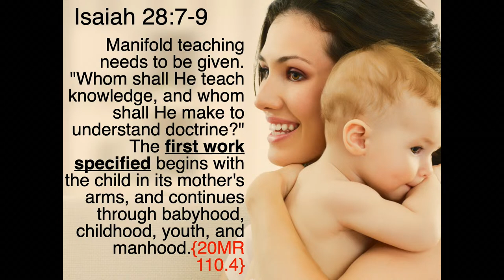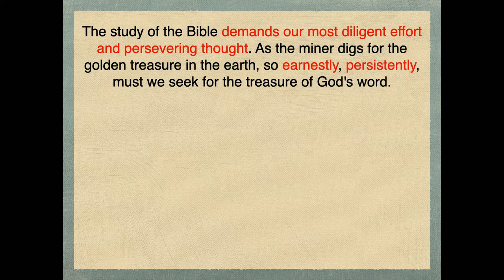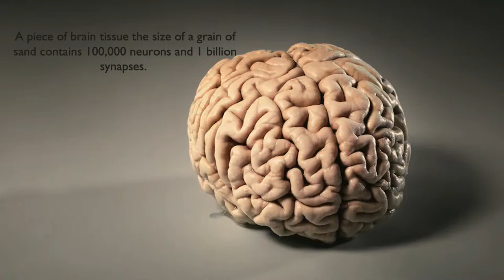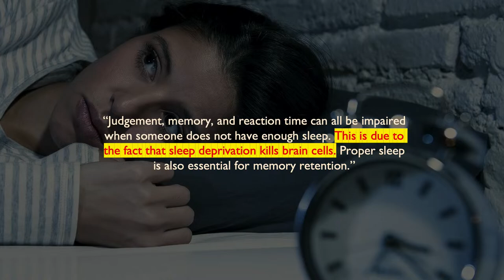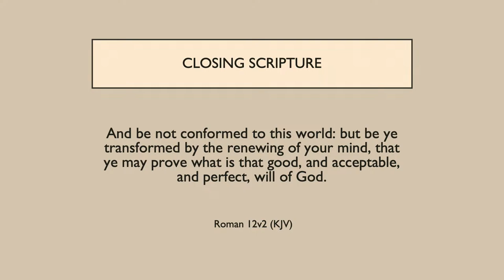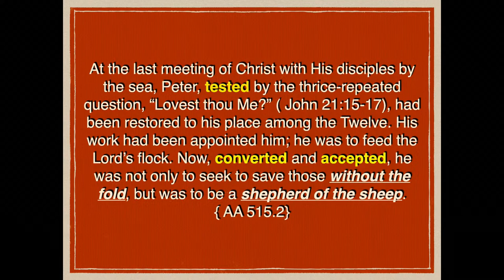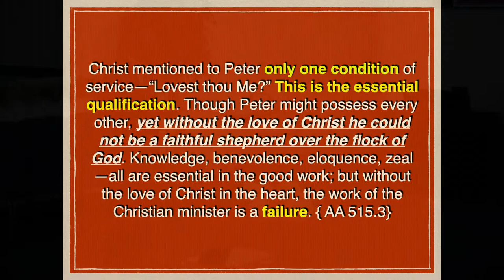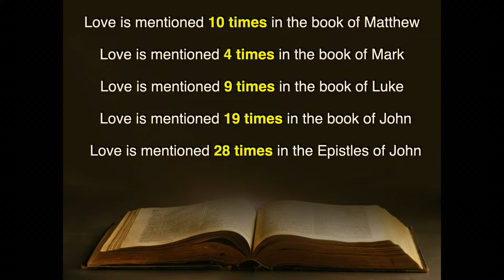Sabbath Service by Elder Dwayne Lemon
Sabbath School and Sermon by Pastor Dwayne Lemon
Uchee Pines Institute Improving Health Conference